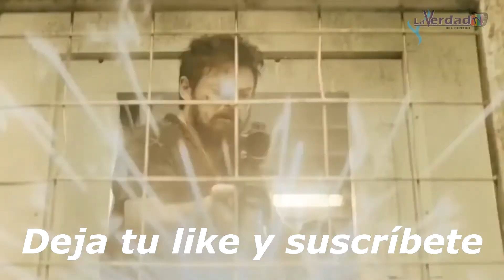Top 5 series de superhéroes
En el top del día de hoy, repasamos las mejores series de superhéroes, que revolucionaron o cambiaron la forma de ver al subgénero.